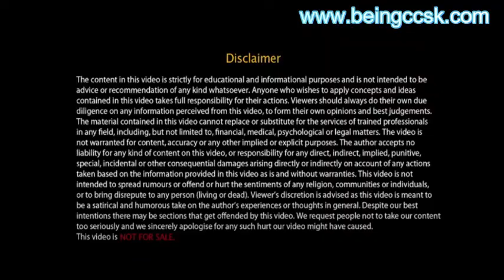CCM (Cloud Controls Matrix) - CCSK Preparation | Concept Talk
CCM (Cloud Controls Matrix) - CCSK Preperation | Concept Talk